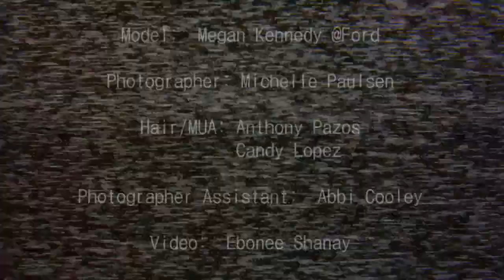LAURENCE BASSE look book shoot 2013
LAURENCE BASSE look book shoot fall / winter 2013
shot by: Michelle Paulsen
Model: Megan Kennedy @ FORD MODELS
Make up and hair: Anthony Pazos
Clothes: Laurence Basse